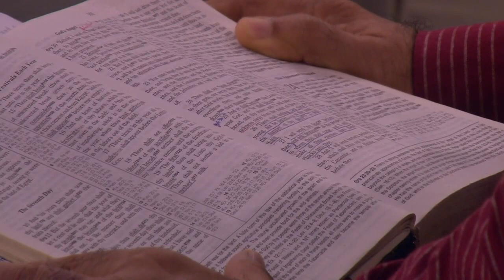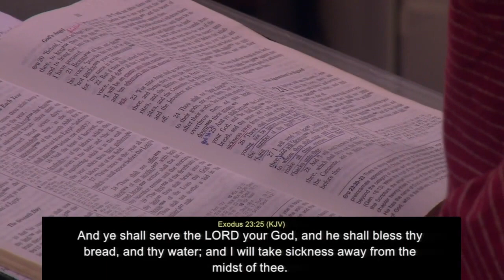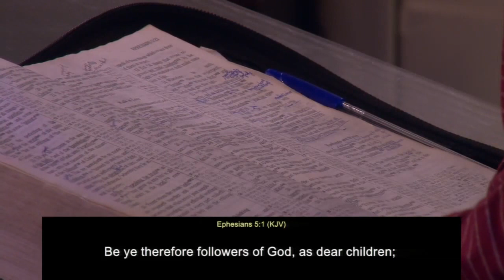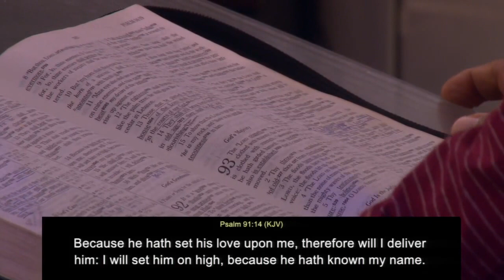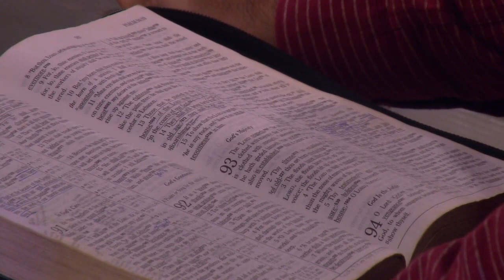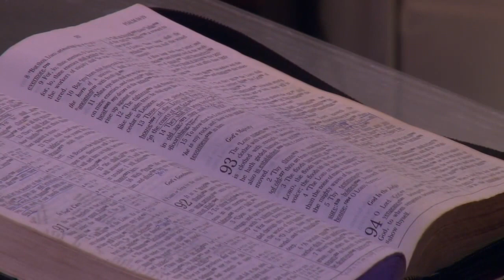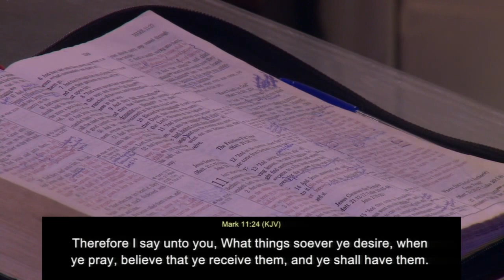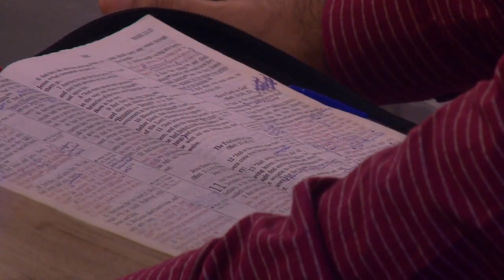How to receive from God | how to pray effective prayers | Manu Mahtani | New Christian sermon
God loves to hear our prayers! When we know how to pray effectively and receive answers our prayer life will be joyful.
However, there are many who face this question—Why isn't God answering my prayers?
In this message, Manu Mahtani teaches insights from God's Word about prayer and what it is that stops your prayers from being answered.

September 26, 2020 | 5 PM English sermon

How to receive from God | how to pray effective prayers | Manu Mahtani | New Christian sermon | how to get answers to your prayers | Receive God's best | Receiving from God | how to pray the right way to god | how to forgive someone who hurt you christian | english sermons | new sermons 2020 | believers fellowship sri lanka | christian sermons online youtube